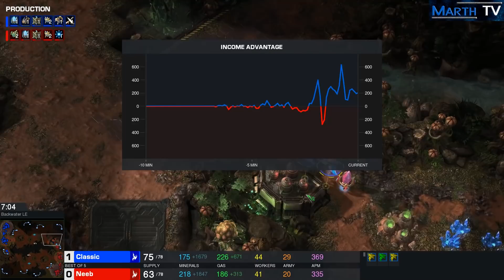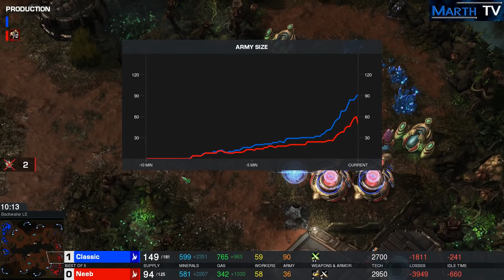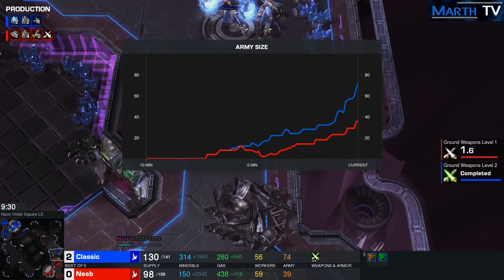StarCraft 2 - Replay-Cast #765 - Neeb (P) vs Classic (P) - WESG [Deutsch]